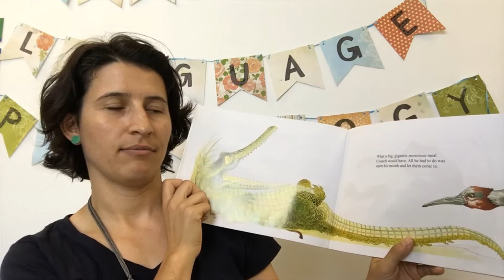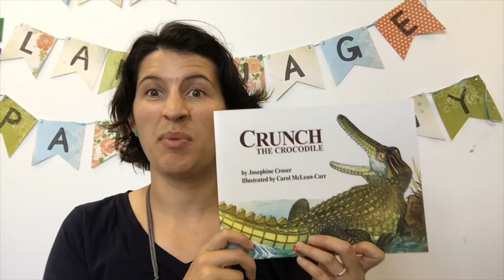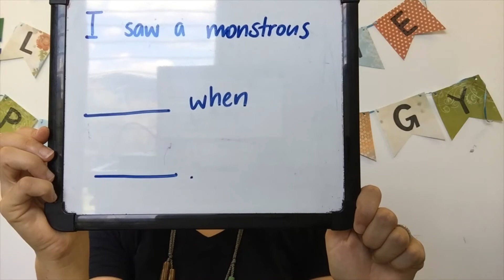Year 1, Week 1, Vocabulary Lesson 2